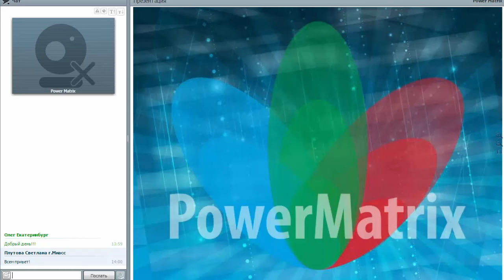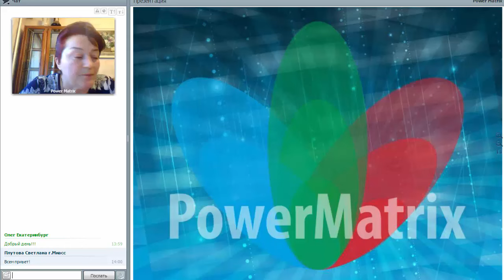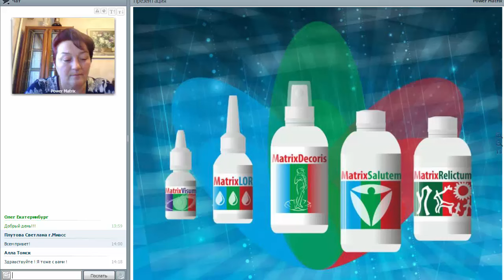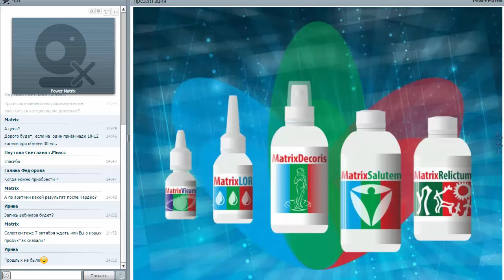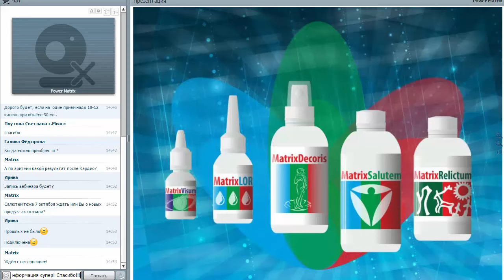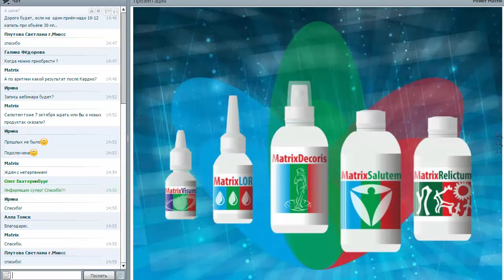Вебинар PowerMatrix 26 сентября 2015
Вебинар по продукции PowerMatrix 26 сентября 2015, новые продукты MatrixCardin и MatrixCoronar